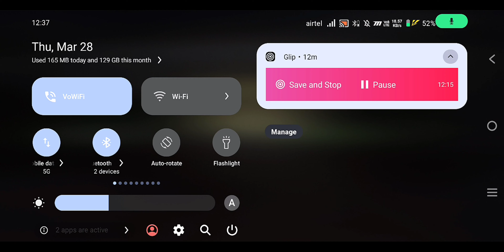WARZONE MOBILE latest update 3.3.5 Snapdragon 888 controller MP sweaty lobby#warzonemobile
warzone mobile
call of duty warzone mobile
cod mobile
  warzone mobile global launch
warzone mobile controller
warzone mobile max graphics
mobile warzone
warzone mobile ios